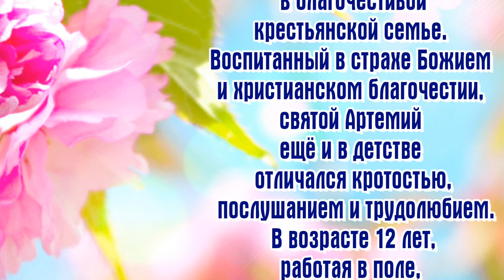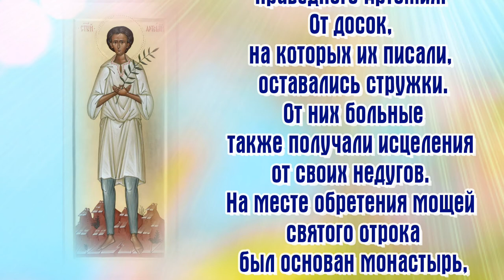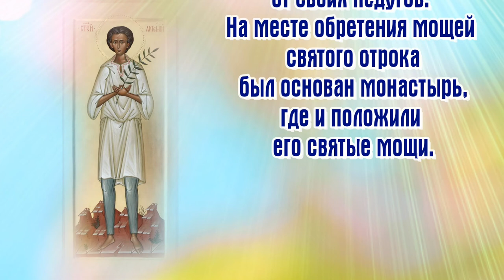Праведный Арте́мий Веркольский, отрок - День памяти 2 ноября.